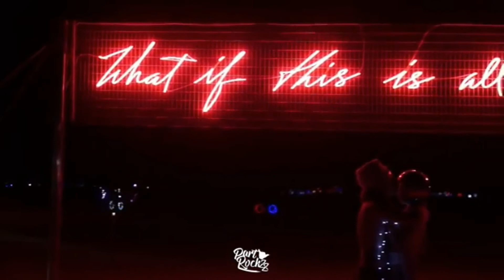Norberto Acrisio -Disco CutOriginal Mix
Norberto Acrisio
Jackin House 👍👍👍❤❤❤
Disco Cut
Norberto Acrisio
Bit Rule Records -Disco Cut
Original Mix (
Norberto Acrisio
Jackin House -My-Video-2021-Jan-Červénák-BIGHOUSEMASTERR950-Norberto Acrisio
Jackin House 👍👍👍❤❤❤
Disco Cut
Norberto Acrisio
Original Mix (
Norberto Acrisio
Jackin House -My-Video-Vol-2-2021-Jan-Červénák-BIGHOUSEMASTERR950.